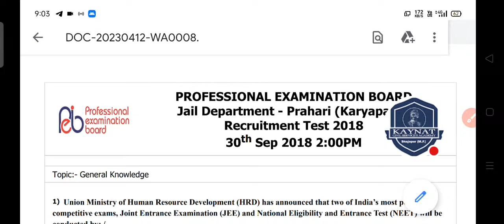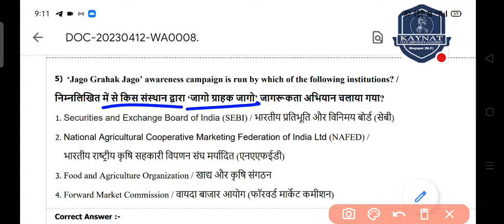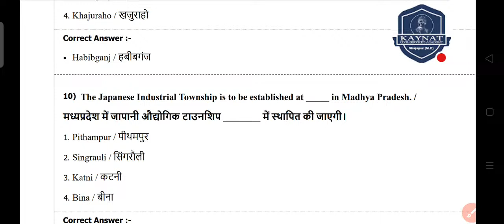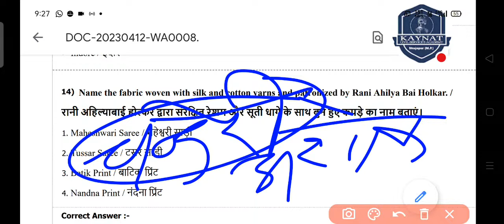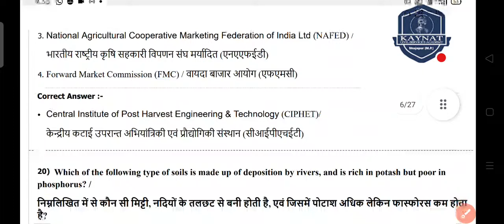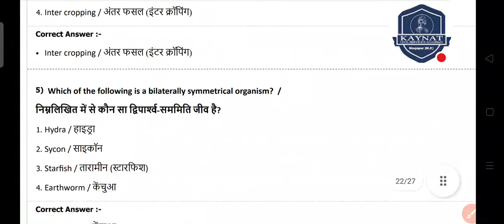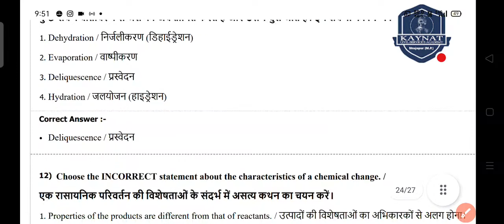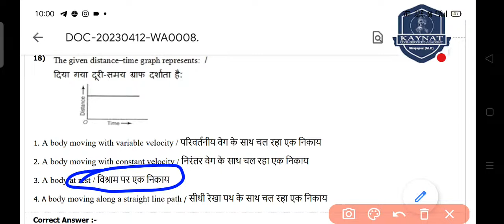Class-3 वन रक्षक|जेल प्रहरी|प्रीवियस पेपर रिवीजन क्लास